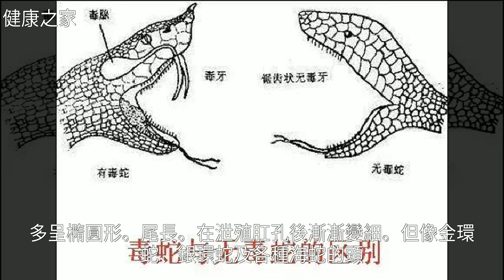最近這玩意頻繁出沒！寧波已有多人被咬傷！可怕的是……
最近這玩意頻繁出沒！寧波已有多人被咬傷！可怕的是……最近這玩意頻繁出沒！寧波已有多人被咬傷！可怕的是……蛇 , 銀 環 蛇 , 百 花 蛇 , 眼 鏡 蛇 , 海 蛇